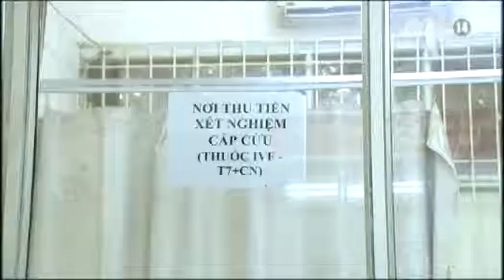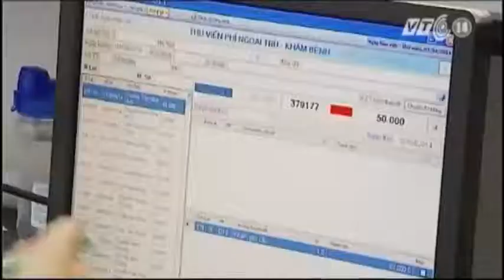VTC14_TP HCM: Nhiều bệnh viện áp dụng hẹn giờ qua điện thoại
(Truyền hình VTC14) - Để khắc phục tình trạng nhiều bệnh nhân tới các cơ sở y tế khám chữa bệnh phải đợi, xếp hàng bốc số cả ngày vẫn chưa tới lượt thì nhiều bệnh viện tại TP HCM đã áp dụng giải pháp nhận hẹn trước giờ khám bệnh qua điện thoại giúp người đến khám chủ động thời gian và giảm những thủ tục phiền hà không cần thiết.